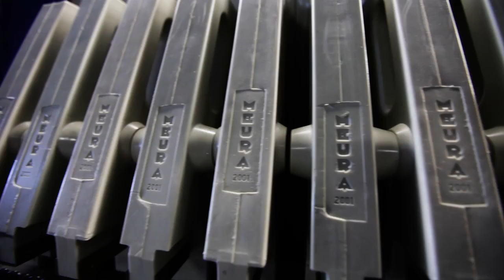Full Sail Brewing: Beer, Water & Responsibility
Full Sail Brewing Company's Executive Brewmaster Jamie Emmerson explains the steps the Brewery takes to conserve water and how they manage to have one of the lowest water use to beer ratios in the industry.